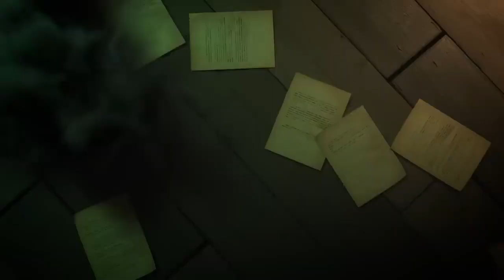Dead by Daylight with Alan Wake (Official Trailer)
His name is Alan Wake. He's a writer. He is in Dead By Daylight. 🔦
Voice : Matthew Porretta